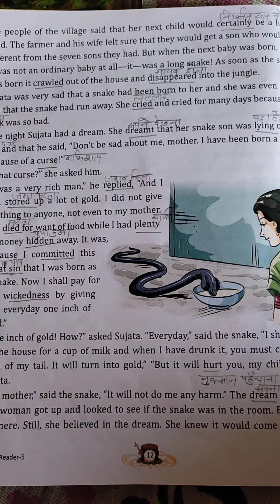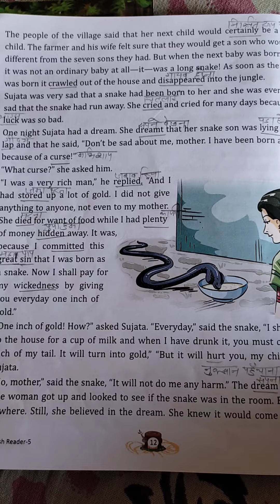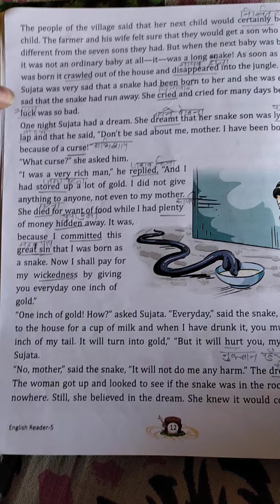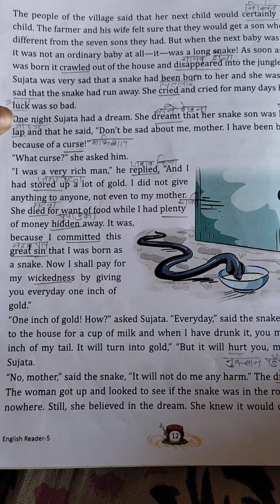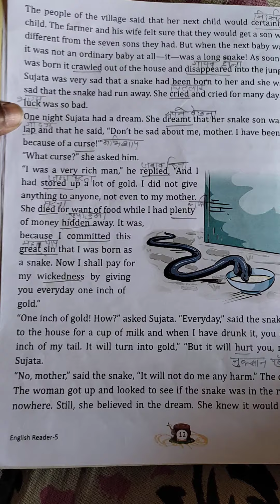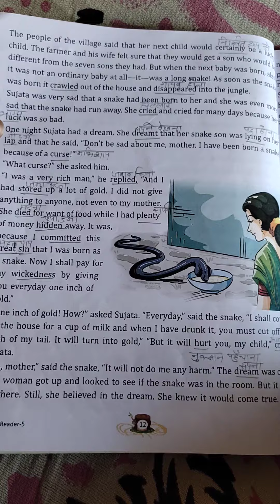The snake with golden tail part 2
keep smile always and learn with Neetu Mehra☺